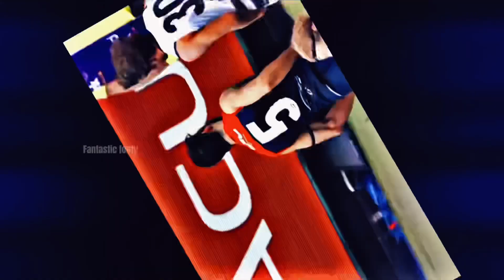Christian petracca x lachie Neale the champion + I’m back! ll fantastic footy